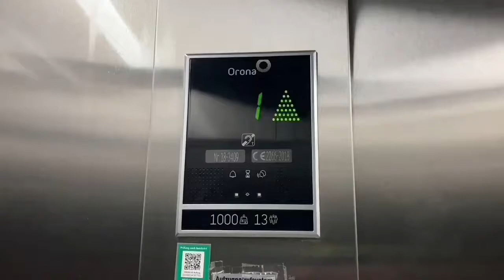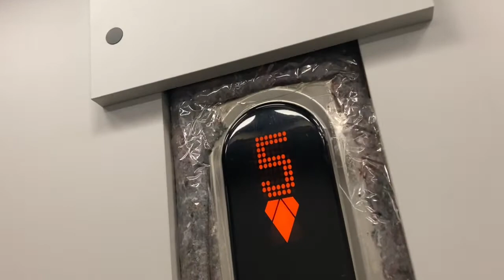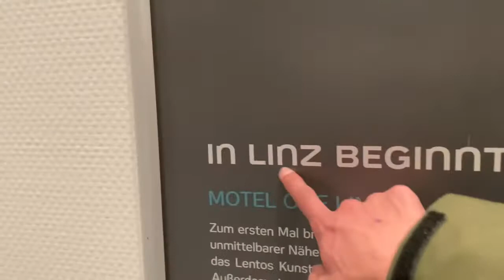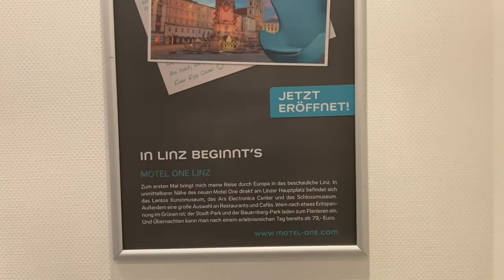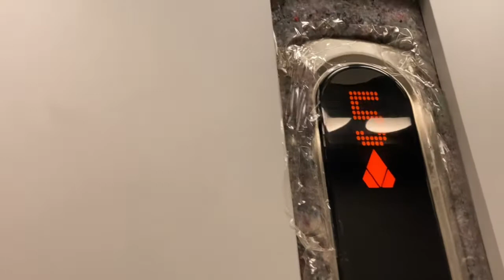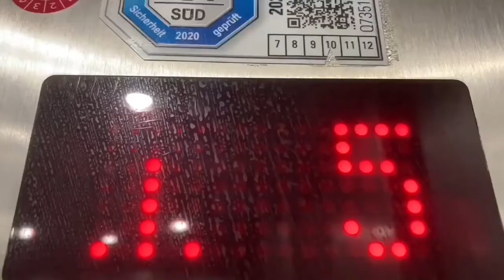2008 KONE Aufzug in Motel One in München Herzog-Wilhelm-Straße 28